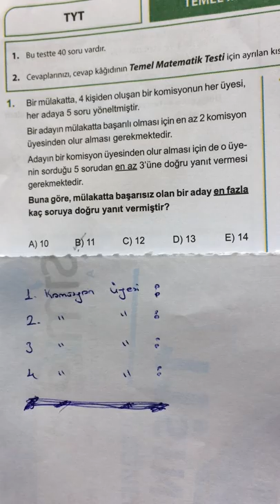SPİDERMAN TYT DENEMESİ MATEMATİK